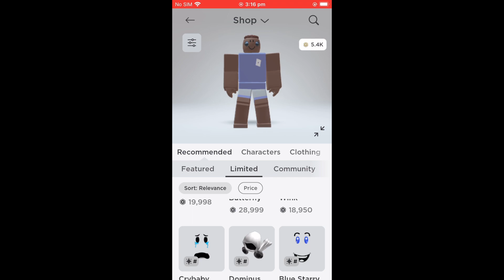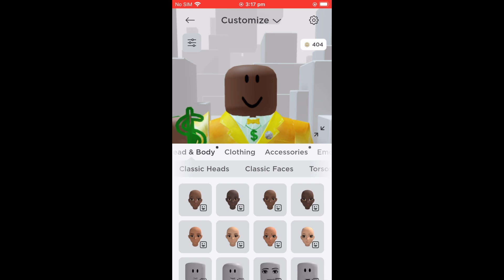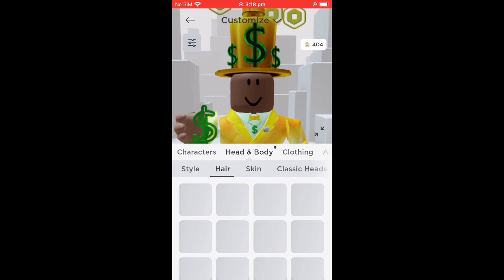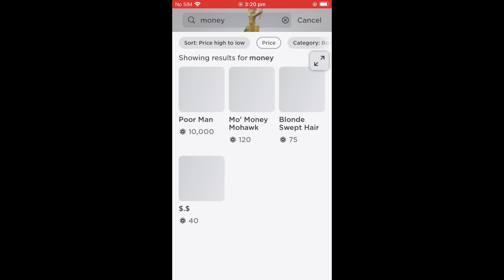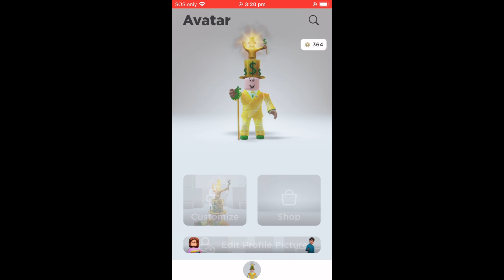My new rich avatar lol:)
Don’t worry, at 1000 subs and 4000 watch hours I’ll be doing a huge giveaway!